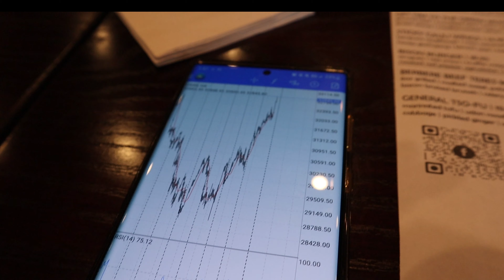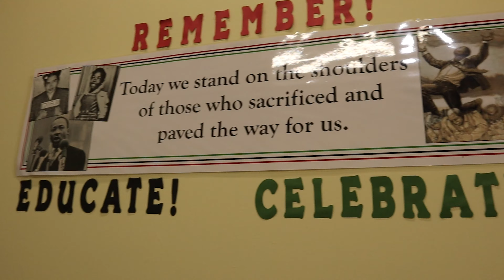Traveling to Delaware| Come ride along.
Millies◇Millions◇Mills Gang◇